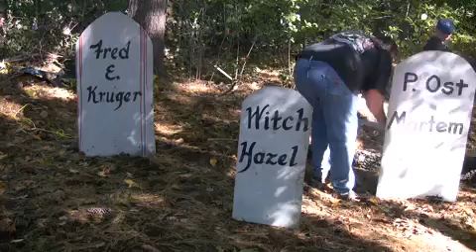A Haunting Affair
10/16/09 - Old Saybrook firefighters prepare for their annual haunted hayride.10/16/09 - Old Saybrook firefighters prepare for their annual haunted hayride.